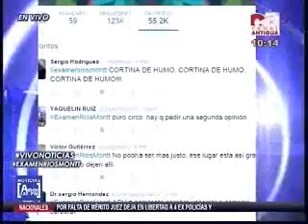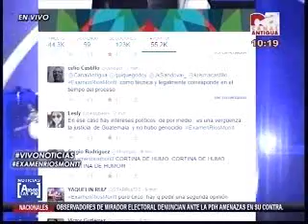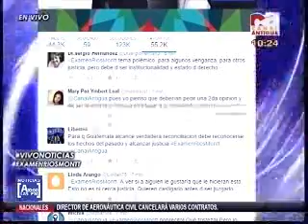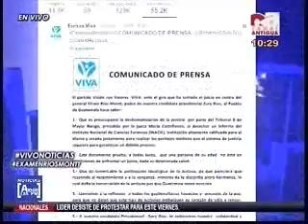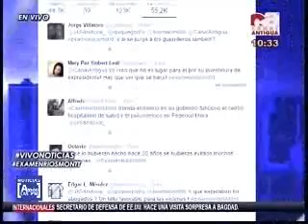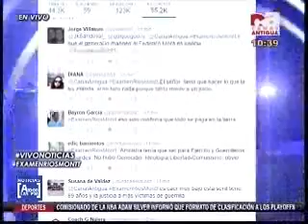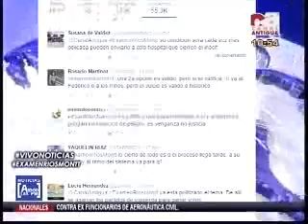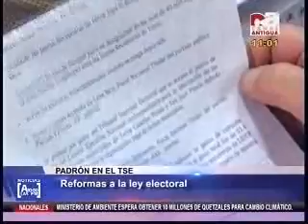Análisis Examenes Rios Montt CA 2258 230715